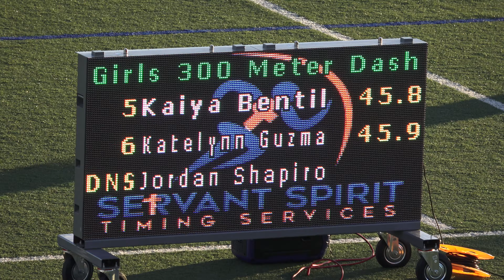Women 300m Final Broward Elite Athletic Club Indoor Outdoor Preseason Showcase -1/25/2020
1 Williams, Kiah               Hallandale Thunder     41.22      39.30
  2 Griggs, Ariyanna             Piper                             43.10
  3 Jackson, Kelyse              Piper                             43.60
  4 Knight, Malia                Piper                             45.10
  5 Bentil, Kaiya                Unattached             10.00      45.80
  6 Guzman, Katelynn             Miami Elite                       45.90